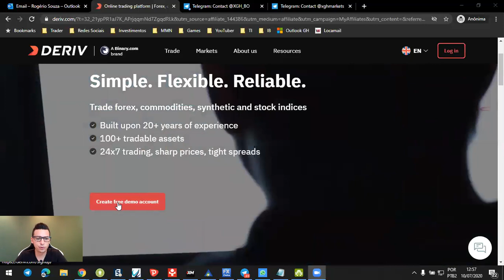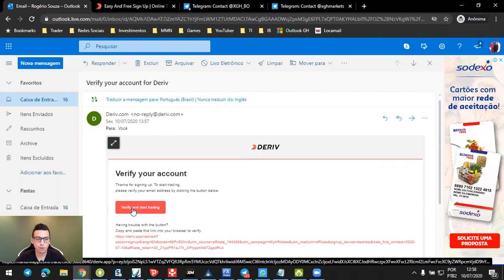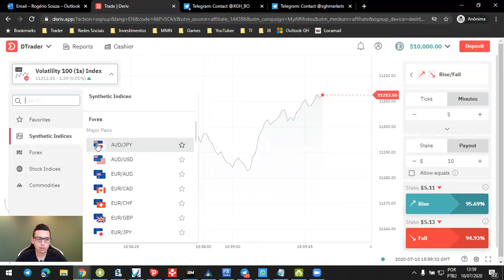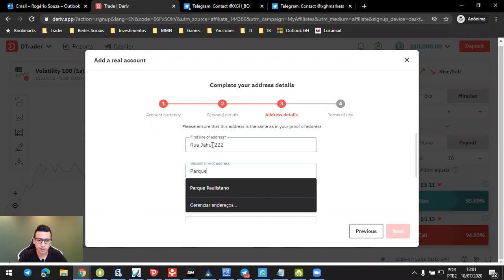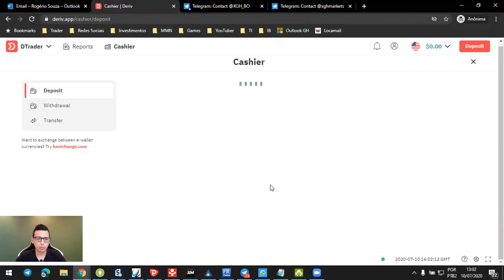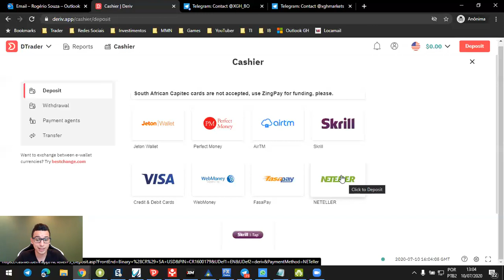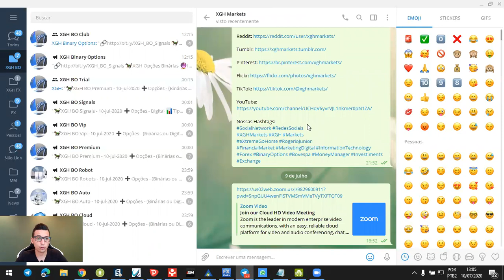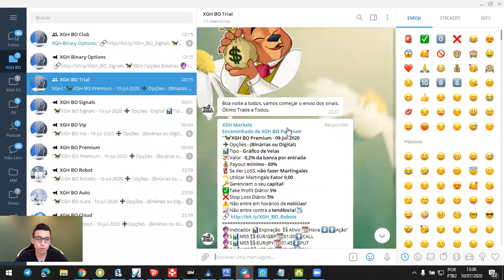Como fazer o seu cadastro na corretora Binary Deriv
Link para Fazer o Cadastro na corretora Binary Deriv

Link para o Canal da sala de sinais de Opções Binárias no Telegram: